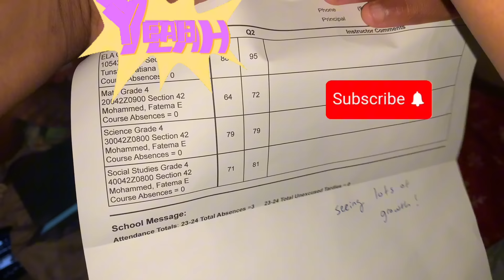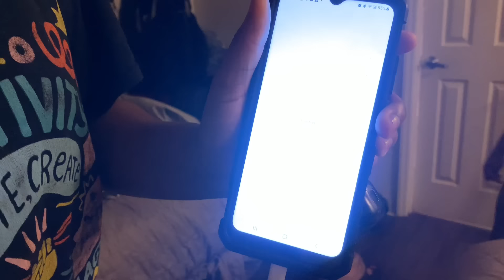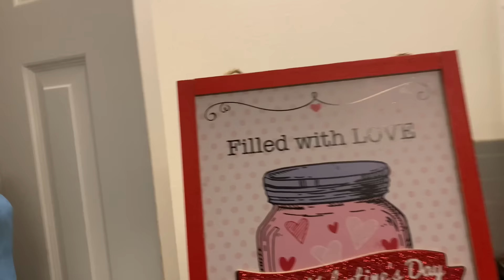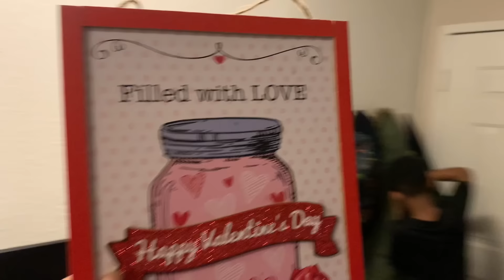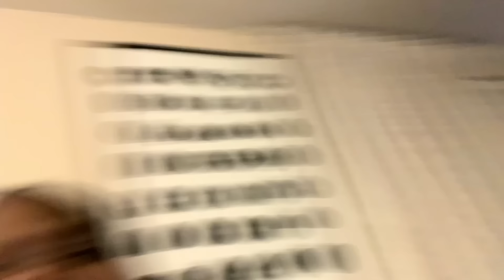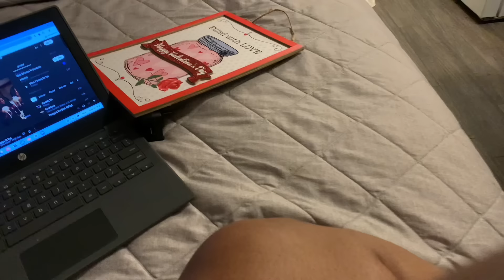LIFE UPDATE | DAYS IN THE LIFE VLOG | MY DAUGHTER GOT SUSPENDED | TRYING TO DECORATE FOR VALENTINES!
LIFE UPDATE | DAYS IN THE LIFE VLOG | MY DAUGHTER GOT SUSPENDED | WAS TRYING TO DECORATE FOR VALENTINES!  HOTEL- LIVING

Hello my name is Avis. I am a mom of 5 all together we are a family 6, 2 adults, and 4 children. On this channel, I do Vlogs, lifestyle vlogs, and lots more. If you enjoy the content, come on and join the family, as I am on this YOUTUBE journey.

Our Birthdays
Avis 1/22
Antonio 2/22
Trice 1/16
AJ 1/24
Taisha 6/3
Ameer 6/8

Music

🎵 Track Info:

Genre and Mood: Ambient + Darkfunny vide